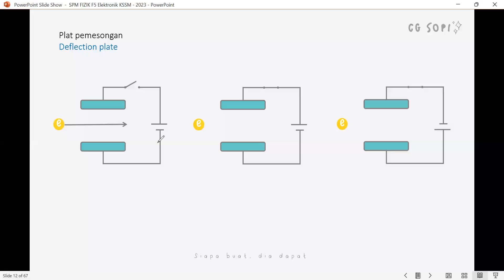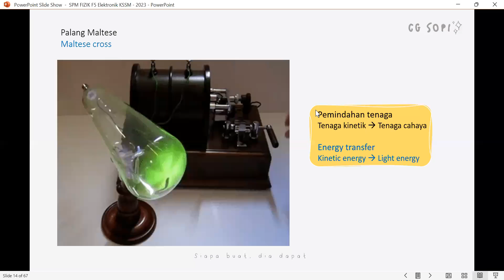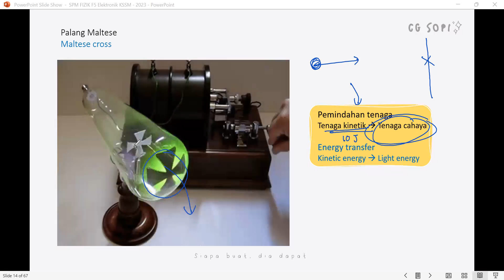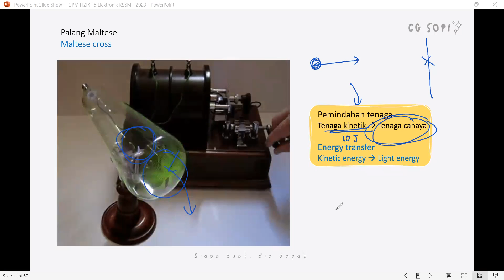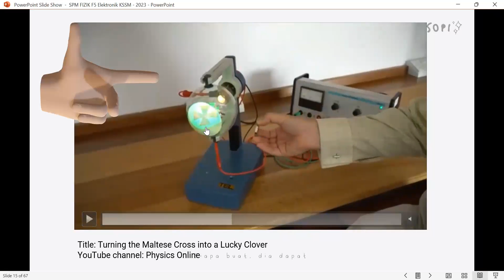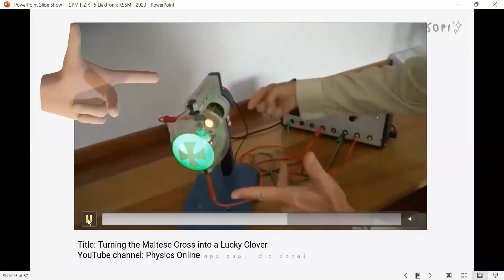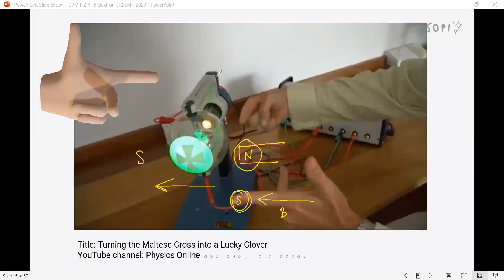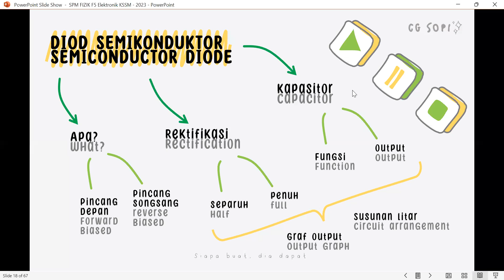Palang Maltese - 5.1: Elektron | Elektronik (Fizik KSSM Tingkatan 5)